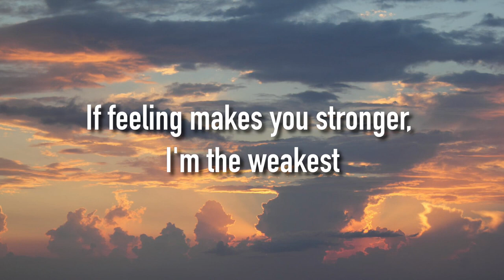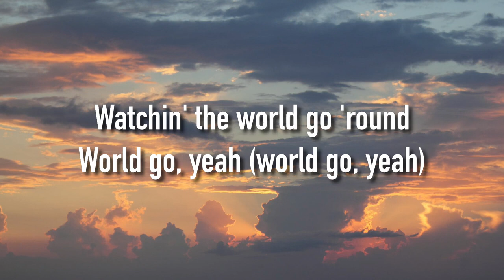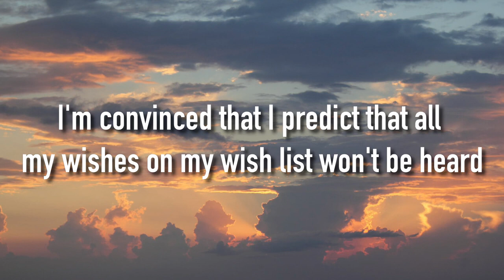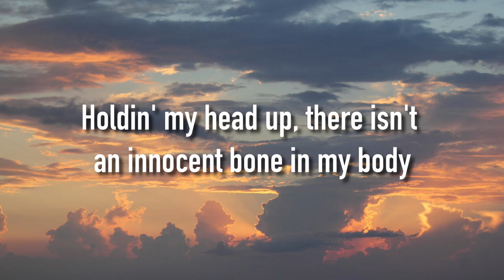Drifting Song remix !!!